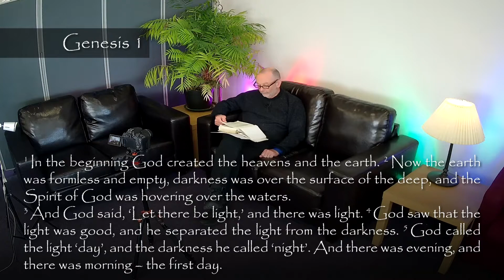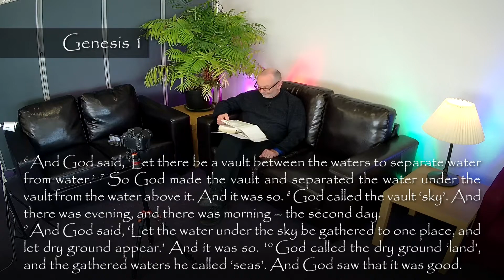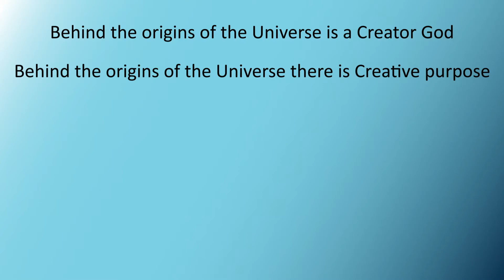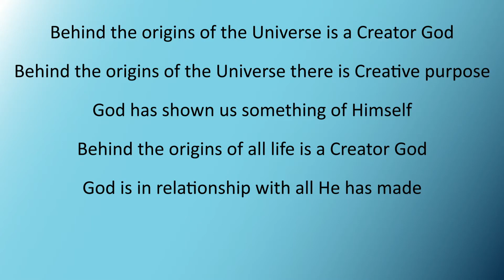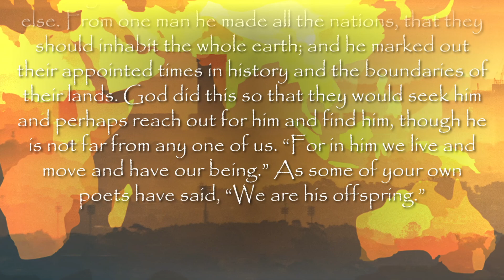Issues that Challenge - Session 6 | Creation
Many people in the church have grown up believing that the Creation stories we find at the beginning of the Bible are literal and historical accounts of the processes of creation. Others may believe in a short span of history since creation – Young Earth Creationists. Many have been challenged by Science to think through the stories again and perhaps to see if there is some equally valid way of understanding them that doesn’t undermine our faith in a Creator God and the truth of Scripture but actually strengthens them. Many of course have tried to ignore the issues and just hope no-one ever ask them. Some are unsure about the whole relation between the Creation stories and the post-modern scientific age in which we live and some have reached a crisis of faith or abandoned faith all together. There is room for us all tonight, in this session!